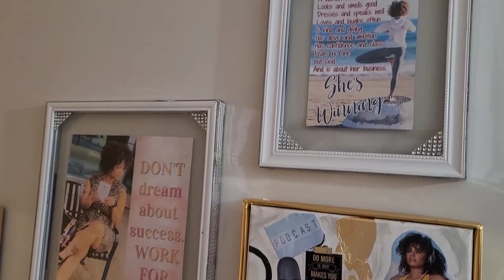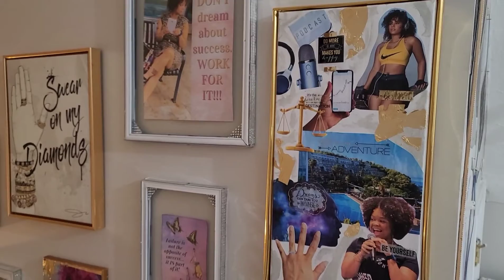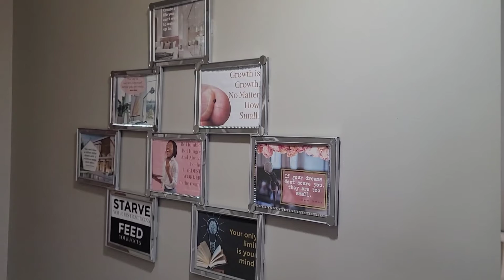Staying Motivated As An Entrepreneur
Entrepreneurship comes with ups and downs. Daily you are going to need motivation, and that is a continuous process.  It is important that you continue to stay motivated as an entrepreneur, so that you will not quit, but persevere.

EQUIPMENT
Canon G7 Mark II
Ring Light